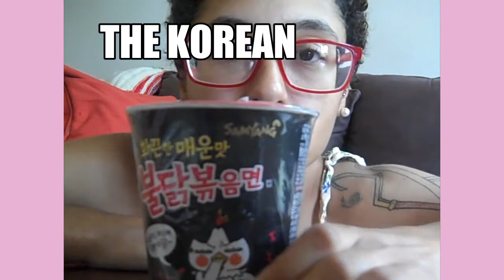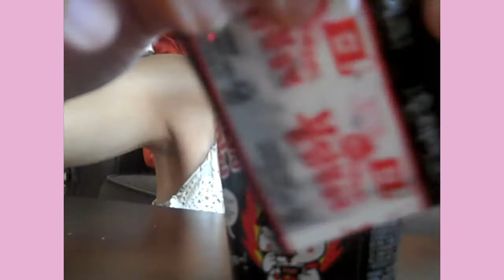KOREAN *SPICY* FIRE NOODLE CHALLENGE! // BROOKLYN, NY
I cant stop staring at that piece of ice cream wrapper on the table either

nana

♨Food mentioned in this video:
불닭볶음면
(Buldak Bokkeum Myun)

✈Destinations in this video
Jillian’s Apartment

❤ Friends in this video:
Sebastian the Cat